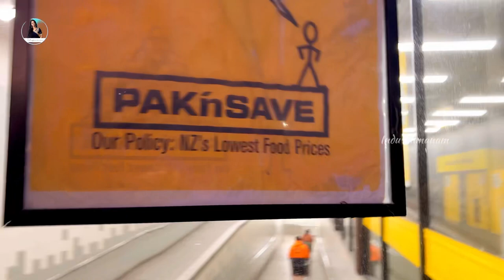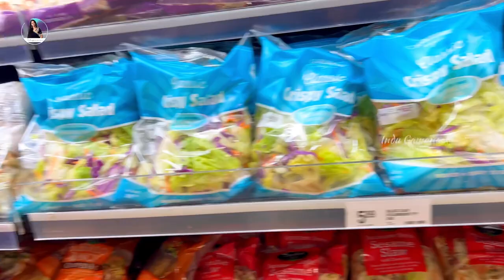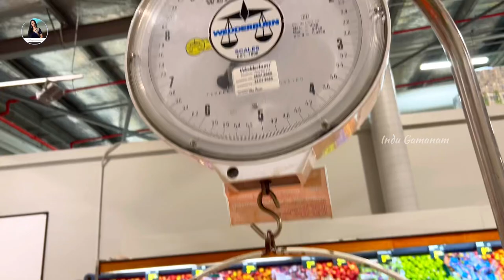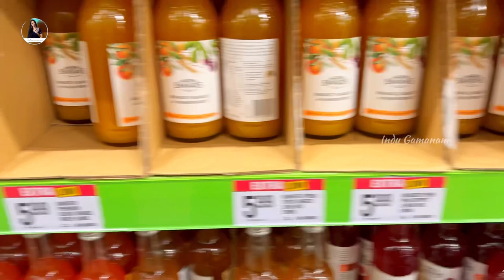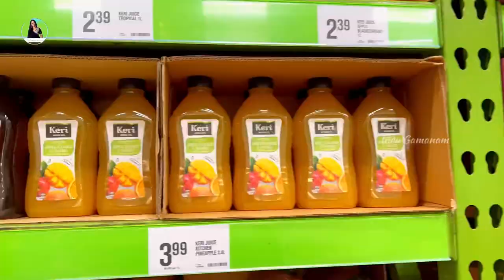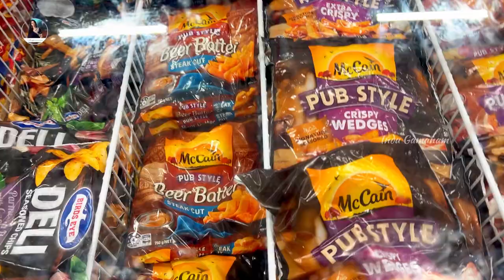Pack ń Save | Supermarket in New Zealand | పిల్లలతో Sunday Funday😁✨ | Telugu Vlogs NZ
Hello Everyone
This is Indu, home maker and Mother of two cute little Happy Pills and I am from New Zealand. This video is all about one of the best store Pack ń Save Supermarket in New Zealand. So, don’t Miss it Hope you all like this video.
If you like this video pls Like 👍, Share and Comment.